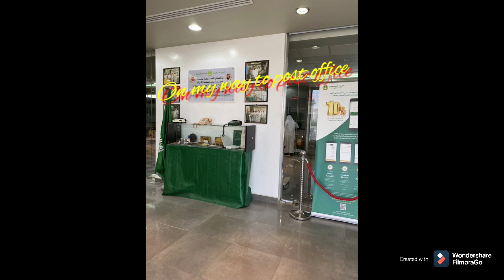Early Christmas gift❤️❤️❤️ All the way from Oklahoma USA